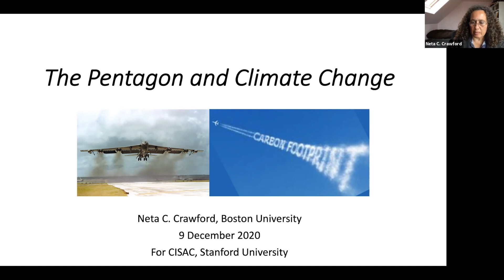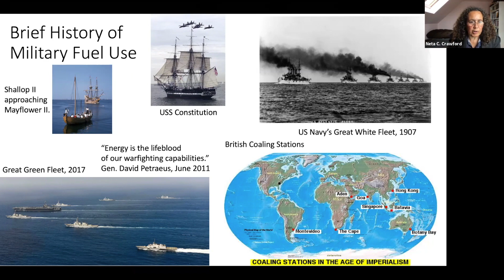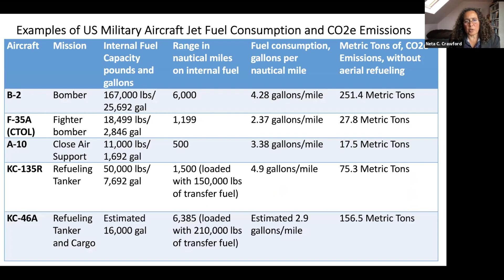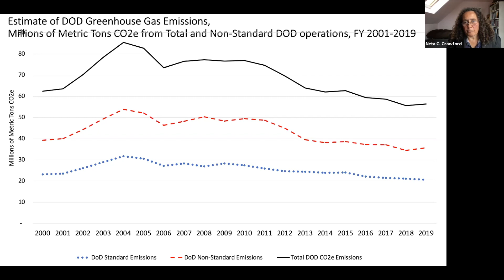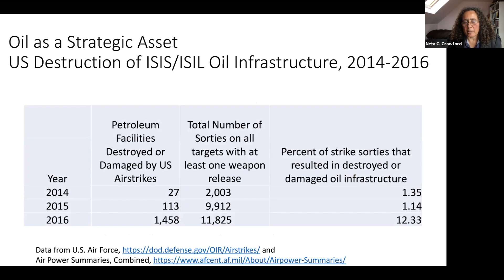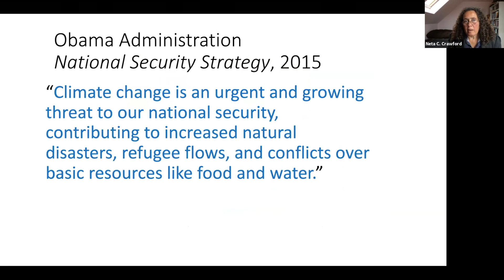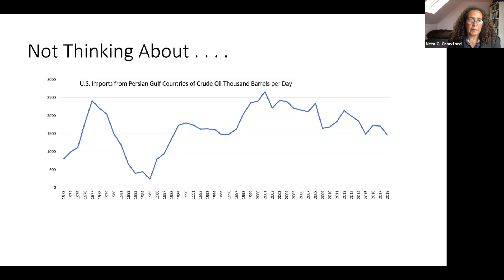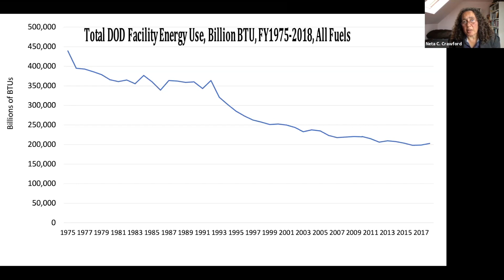The Pentagon and Climate Change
The U.S. Department of Defense has been ahead of the curve on climate change.  They worry that the military’s likely use in responding to natural disasters is a potential distraction and strain on their resources and primary missions, and they are concerned that sea level rise and flooding put many of its installations at risk. Further, they see climate change increasing the competition for natural resources such as fresh water and arable land, in already volatile regions, and as “threat multiplier,” potentially leading to increased armed conflict.  What they haven’t addressed, even as they green the services, is the enormous scale of their own greenhouse gas emissions — larger than the annual emissions of most of the world’s countries.